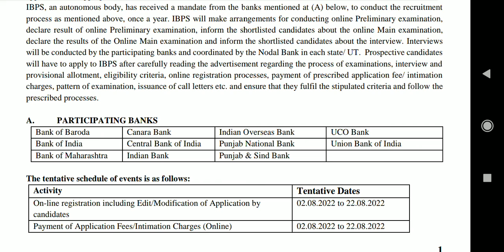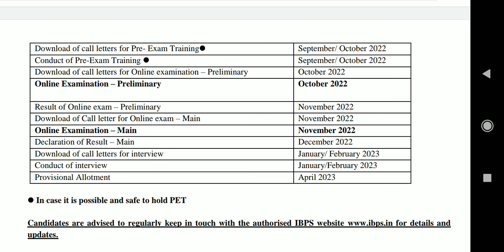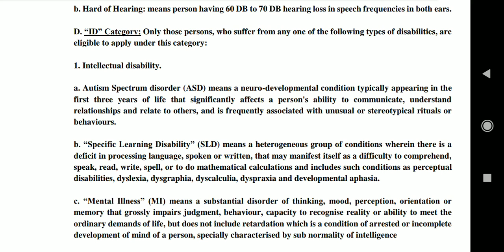IBPS has announced 6432 vacancies of Probationary Officer posts to be recruited for FY 2022-23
authorised website

HIGH COURT CHENNAI RECRUITMENT